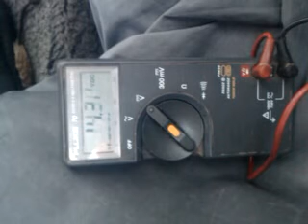20 March 2013 07:21